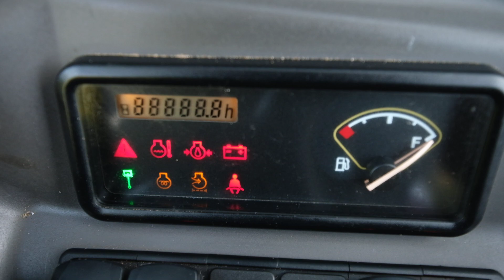Volvo EC15 - For Sale